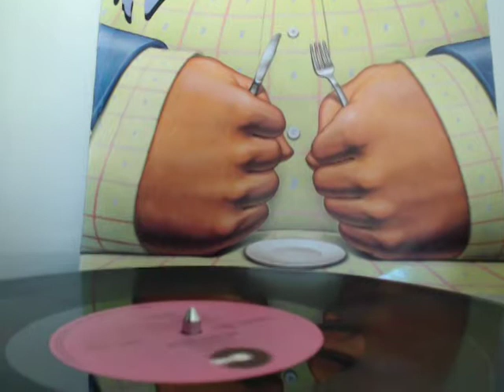Fatback ‎– So Delicious (Side 1)